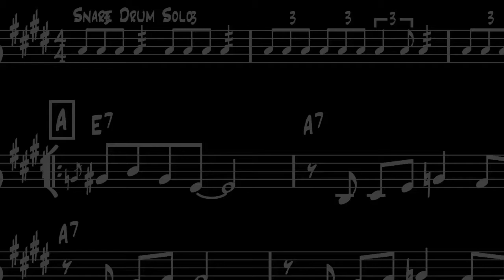Dixie musicians union Key Note: JoJo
Protest: Dixie musicians union Key Note:  JoJo
More drinks, more rests, more food, more money :-)